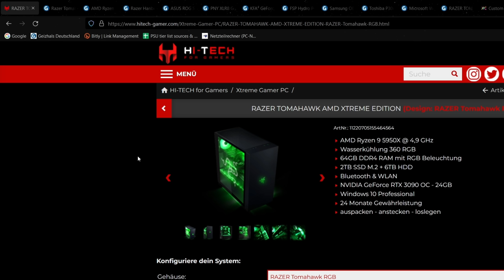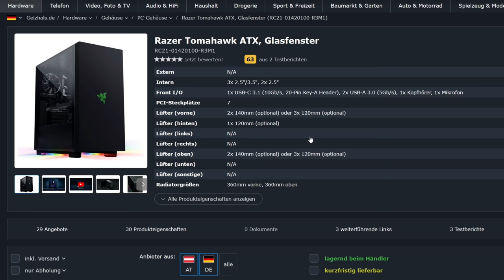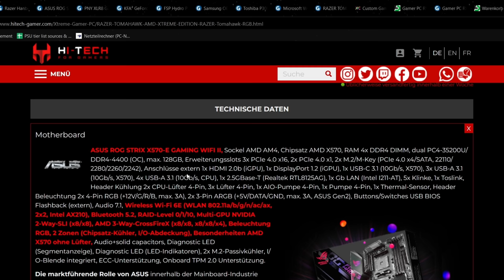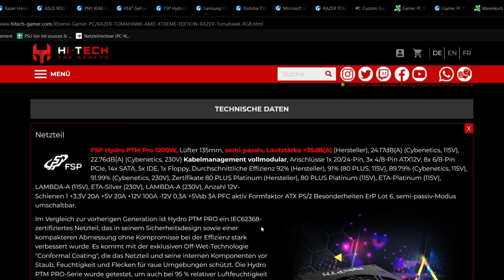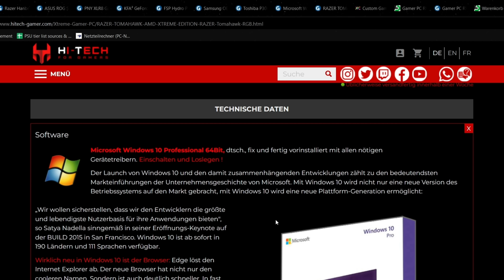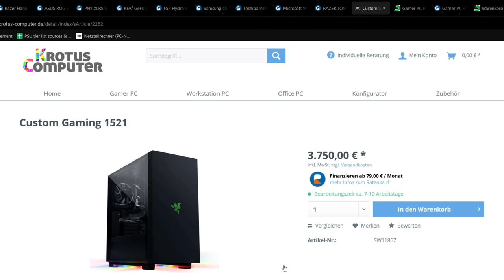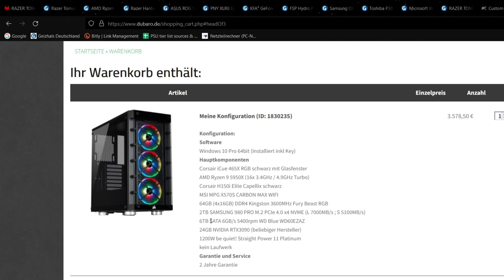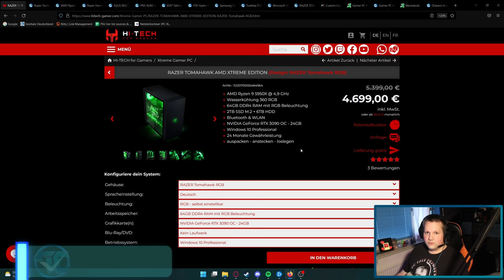HI-TECH - RAZER TOMAHAWK AMD XTREME EDITION +- Alternativen! Taugt der was?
▼ Empfehlungen ▼

 ⇘ Timestamps ⇙

00:00 - Intro & Einleitung
00:22 - Werbung
01:04 - RAZER TOMAHAWK AMD XTREME EDITION
08:19 - Ergebnis/Fazit
09:42 - Krotus Alternative
10:50 - Dubaro Alternative
12:58 - Abschließende Worte

⭐️ Quellenangaben ⭐️